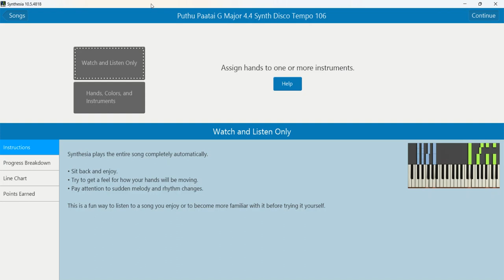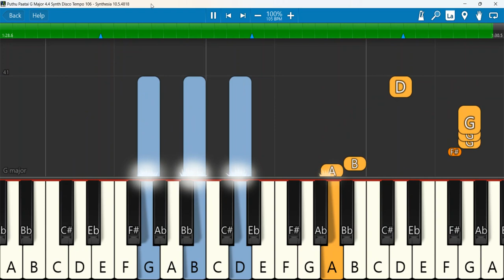Puthu Paatai G Major 4 4 Synth Disco Tempo 106 | Sam Chelladurai